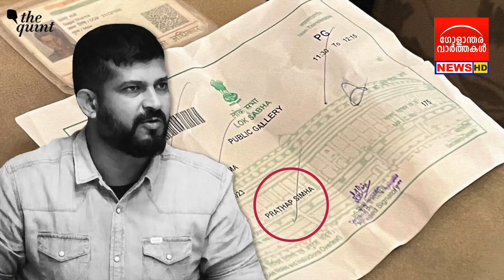ലോക്‌സഭാ തിരഞ്ഞെടുപ്പിനുള്ള പ്രചാരണം ആർഎസ്എസിന്റെ തട്ടകത്തിൽ നിന്ന്!! 10 ലക്ഷത്തിലധികം പേർ